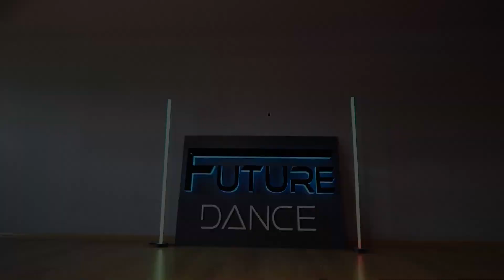Teens - I'm better when I'm Dancing - İzmir - Future Dance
Future Dance
İzmir / Alsancak - 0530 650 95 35

koreografi Cemre

Dans okulumuz Kıbrıs Şehitleri Caddesi üzerindedir. Dans kursları ve gösteri talepleri için iletişime geçin.